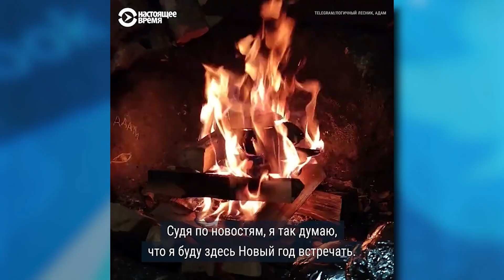Программист прячется от мобилизации в лесу | В ТРЕНДЕ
Российский программист прячется от мобилизации в лесу. Он спит в палатке, имеет солнечные батареи и собирает дождевую воду, чтобы помыться и попить. О своей жизни в россии он высказывается не так радостно, как делают это пропагандисты.